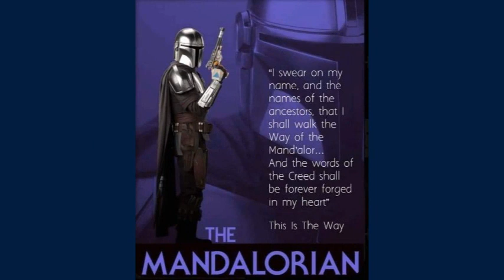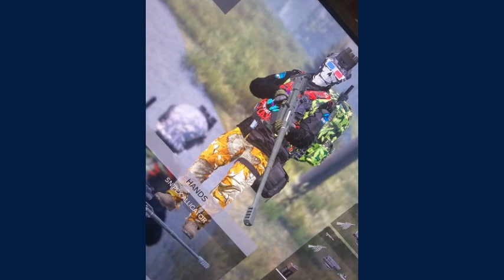boba fetta video aka justwandereuk